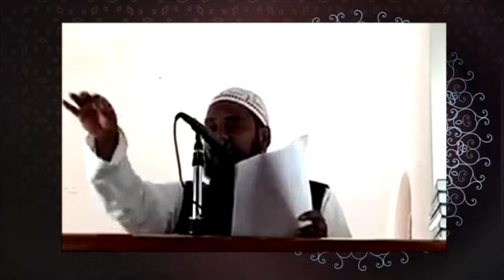షైతాన్ ఉన్నాడు జాగ్రత్త / Beware! The devil is there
షైతాన్ మానవులను దశలవారీగా మార్గభ్రష్టతకు గురిచేస్తాడు అని ఖుర్ఆన్ యొక్క పలు ఆయతుల ద్వార తెలుస్తుంది. ఆ దశల వివరణ:
మొదటి దశ: షైతాన్ ముందుగా భ్రమను మనసులో వేస్తాడు, ప్రేరేపిస్తాడు, పురికొల్పుతాడు.[తాహా:120]
రెండవ దశ: షైతాన్ మనిషిని స్పర్శిస్తాడు.[అఅరాఫ్:201]
మూడవ దశ: షైతాన్ హృదయంలో చొరబడి అక్కడే స్థిరపడతాడు.[నాస్:5]
నాలుగవ దశ: షైతాన్ తనను మనిషి ఆత్మతో ముడివేసుకుంటాడు.[జుఖ్రుఫ్:36]
ఐదవ దశ: షైతాన్ మనిషిని తన సైన్యంలో చేర్చుకుంటాడు.[ముజాదిలహ్:19]
ఆరవ దశ: షైతాన్ మనిషి యొక్క బాధ్యుడుగా మారతాడు.[నిసా:119]
ఏడవ దశ: మనిషే ఒక షైతానుగా మారతాడు.[అన్ఆమ్:112]

మన సజ్జన పూర్వీకుల్లో ఇమామ్‌ అహ్మద్‌ బిన్‌ హంబల్‌ (ర) మహా గొప్ప హదీసువేత్త. అలనాటి ప్రభువుల వితండ వాదాన్ని బాహటంగా తిరస్కరించి ధీశాలి. పర్యవసానం ఆయన జీవితం మొత్తం గృహ నిర్బంధన, చిత్రహింసలు, కొరడా దెబ్బలతో ఓ యాతనలా గడిచింది. అయినా అసంతృప్తి అన్నది ఆయన జీవితంలో ఏ మూలనా కన బడదు. పైగా అప్పటి అందరూ పండితులకన్నా గొప్ప సంతృప్తిగా అయన జీవించనట్లు తెలుస్తుంది.
ఎంత తిన్నా కడుపు నిండని ‘ఆకలి రోగి’లా ఉంటుంది అసంతృప్తి అన్న మహమ్మరి బారిన పడిన వ్యక్తి పరిస్థితి. అన్సార్లలోని కొంత మంది ప్రజలు దైవప్రవక్త (స) వారిని యాచించారు. ఆయన (స) వారడిగింది ఇచ్చారు. అయినా (వారు సంతృప్తి చెందక) మళ్ళి అడిగారు. దైవప్రవక్త (స) మళ్ళీ ఇచ్చారు. వారు అడగ్గా అడగ్గా అలా ఇస్తూ ఇస్తూ ఆయన వద్ద ఉన్నదంతా అయిపోయింది. ఏమి మిగల లేదు. (అయినా వారు మాత్రం అడగటం మానుకోలేదు). అప్పుడు దైవప్రవక్త (స) వారితో ఇలా అన్నారు:
”చూడండి! నా దగ్గర ఉన్న ధన సంపదనుగానీ, బయట నుంచి వచ్చిన దాన్ని గానీ మీకు ఇవ్వకుండా నేనేమీ దాచి పెట్టుకోను. (కానీ ఇలా కొసరి కొసరి అడిగి తీసుకోవడం వల్ల సంపన్నత, సంతృప్తి, సంతోషం ప్రాప్తం కాదని మాత్రం తెలుసకోండి). అల్లాహ్‌ సంప్రదాయం ఏమిటంటే, ఎవరయితే ఇతరుల ముందు చేయి జాచి యాచించే దుస్థితి తమకు రాకూడదని బలంగా కోరుకుంటారో అలాంటి వారికి అల్లాహ్‌ సహాయం చేస్తాడు. వారిని యాచించే దుస్థితి నుండి కాపాడుతాడు. మరెవరైతే నిరపేక్షతను కోరుకుంటారో అల్లాహ్‌ వారికి ఇతరుల మీద ఆధార పడే దీనావస్థ రాకుండా రక్షిస్తాడు. ఇంకెవరయితే దీనావస్థలో సయితం గుండెను దిటవు చేసుకుని సహనం వహిస్తారో అల్లాహ్‌ వారికి సహన భాగ్యాన్ని ప్రసాదిస్తాడు. ఇక దాసునికి లభించిన భాగ్యాలన్నింలో సహనం అంతటి భాగ్యం మరొకటి లేదు” అన్నారు ప్రవక్త (స). (అబూ దావూద్‌)
వేరోక సందర్భంలో ఓ సహాబీని ఉద్దేశించి – ”ఓ హకీమ్‌! నిశ్చయంగా ఈ ధనం అందరికీ ఇంపైనది, పసందైనది, తియ్యనైనది. ఎవరయితే దీన్ని అత్యాశకు పోకుండా స్వీకరిస్తారో వారికి అందులో శుభం, సంతృప్తి ఒసగ బడుతుంది. మరెవరయితే మనసులో అత్యాస ఉంచుకొని దీన్ని తీసుకుంతారో వారికి అందులో శుభం, సంతృప్తి ఉండదు…….పై చేయి క్రింది చేయికన్నా మేలైనది”. (ఇచ్చే స్థితి ఎప్పుడూ గొప్పదే, పుచ్చుకునే పద్ధతి ఎప్పడూ చెడ్డదే). అది విన్న ఆ సహాబీ (ర) ఇలా అన్నారు: ‘ఓ దైవప్రవక్తా! ఏ శక్తి స్వరూపుని చేతిలో నా ప్రాణం ఉందో ఆయన సాక్షిగా చెబుతు న్నాను. తమరితో అడగగటమే చివరి సారి. నేను ఈ ప్రపంచాన్ని వీడి వెళ్లేంత వరకూ ఎప్పుడూ ఎవ్వరి వద్ద ఏమి తీసుకోను అని మాటిస్తున్నాను’. అని. (బుఖారీ, ముస్లిం)
అలా ప్రవక్త (స) వారికి ఇచ్చిన మాటకు జీవితాంతం కట్టు బడ్డారు. ప్రవక్త (స) వారి మరణానంతరం ముగ్గురు ధర్మ ఖలీపాల కాలంలో ఎవరు ఎంత చెప్పినా నయా పైసా కూడా పెన్షన్‌ తీసుకోకుండా, ఎవరి నుండి ఎలాంటి కానుకను సయితం స్వీకరించకుండానే ఆత్మ సంతృప్తితో జీవించి 120 సంవత్సరాల వయసులో ప్రశాంతంగా తనువు చాలించారు.